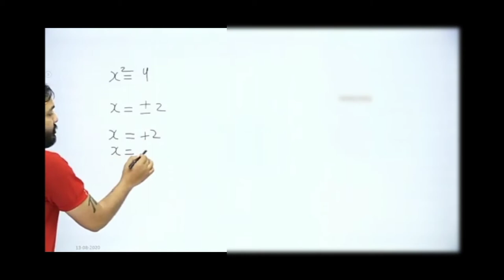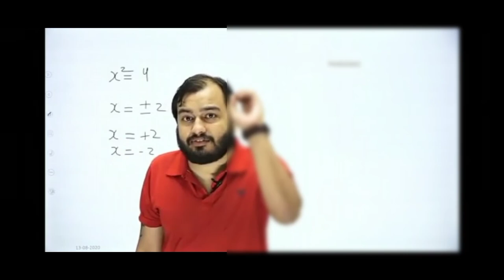Class test ki yaadein. 😂😂..funny video// Alakh sir